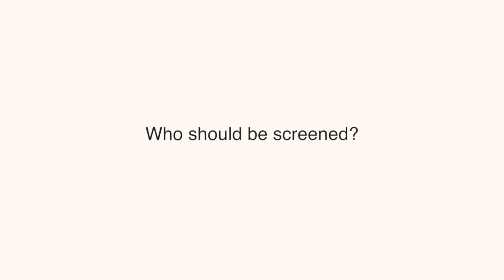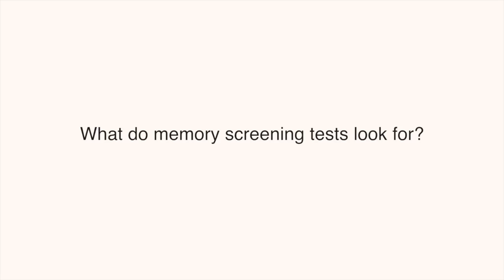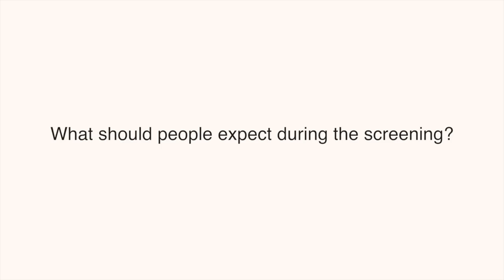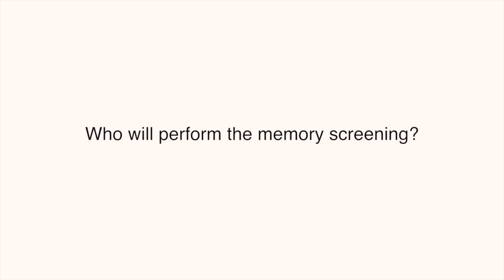2013 National Memory Screening Day - November 19, 2013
The National Memory Screening Day is on Tuesday, November 19th, 2013.
It's an annual initiative of the Alzheimer's Foundation of America in which community sites nationwide offer free, confidential memory screenings and educational materials about memory concerns and successful aging.

A screening takes 5 to 10 minutes.

Memory Matters. Get a free and confidential memory screening today!